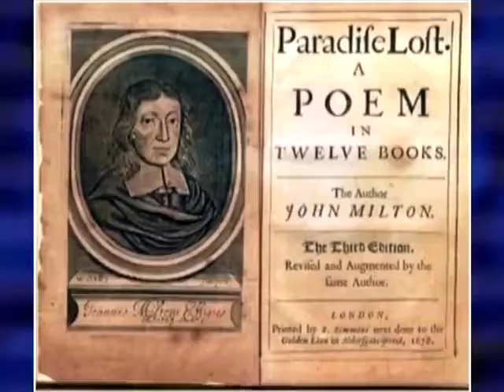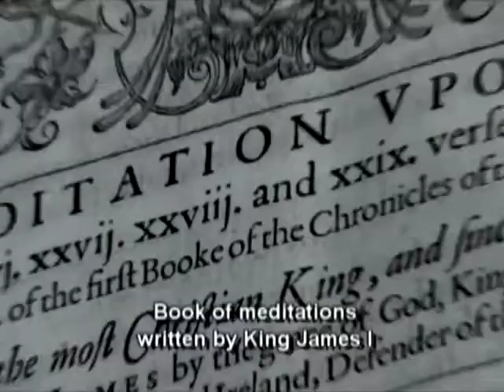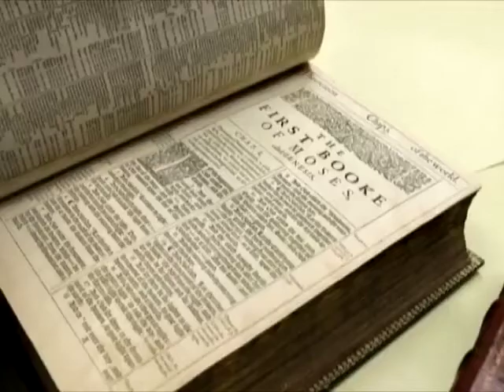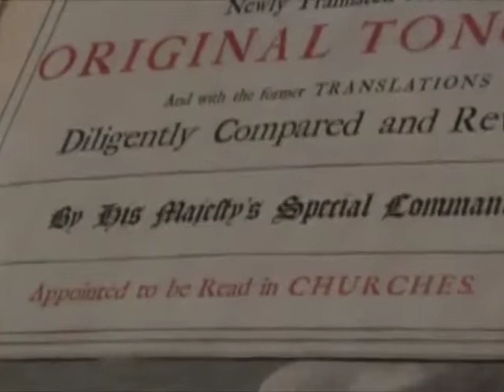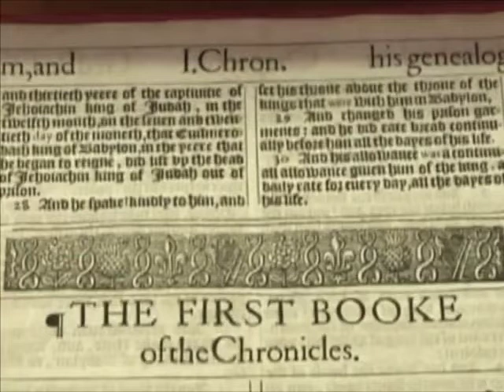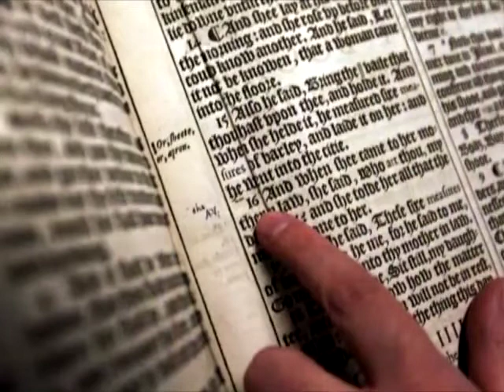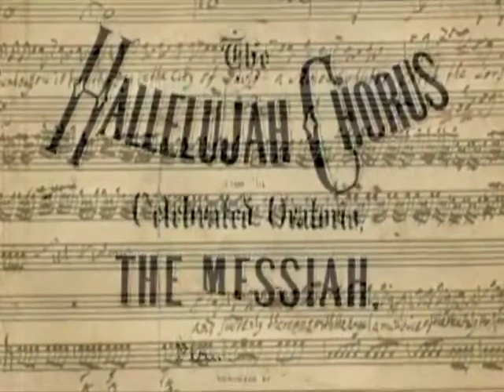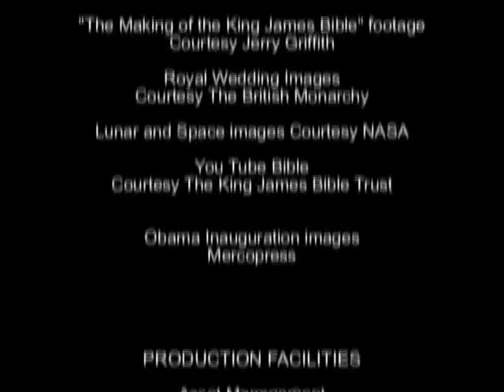A 400-year-old bestseller | The story of the King James Bible | Documentary (Part 1 & 2)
This is a historical documentary produced as part of the worldwide celebration fo the 400th anniversary of the publication of the King James Bible. It was broadcast on the South African Broadcast Corporation's SABC2 channel. Written, produced and directed by Dr J. Eugene Botha.